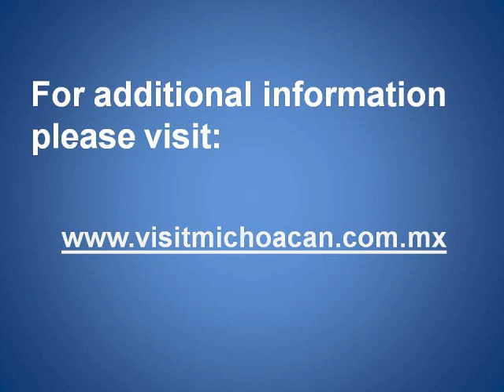Mexico Travel: Excursions near Morelia - Quiroga, Tzintzuntzan, Janitzio, Patzcuaro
My second day in Morelia entailed a full-day excursion to nearby Lake Patzcuaro. After an enjoyable country drive we made our first stop in Quiroga, a commercial country town that is well known for its carnitas, exquisitely roasted tender pork that is rolled up inside a soft tortilla  delicious! Hundreds of vendors sell clothing, fruits, vegetables and all sorts of trinkets.

After a stop in the historic town of Tzintzuntzan, the former capital of the Purepecha empire, we drove to the shores of Lake Patzcuaro and took a boat to the island of Janitzio, an island that is crowned by a 50 metre high statue of Jose Maria Morelos, one of Mexicos most important indepence heros. Janitizo is most well known for its exuberant celebrations of the Dia de los Muertos (Day of the Dead).

After climbing up a series of steep steps flanked by shops selling handicrafts and local food, we reached the top of the island and even lined up to climb the inside of the statue. Once we had reached the top of the statue we were able to peer out over the lake from the stretched-out fist of Jose Maria Morelos.

Our final stop for the day was in the historic town of Patzcuaro where we grabbed a bite to eat and took a walk through the historic downtown. We visited the Basilica de Nuestra Senora de la Salud as well as the Casa de los Once Patios (House of the Eleven Courtyards), a former nunnery that has been turned into a centre of culture and arts and crafts. We watched two local artists, a woodworker and a gold-leaf artist, demonstrate their intricate crafts before we headed back to Morelia.